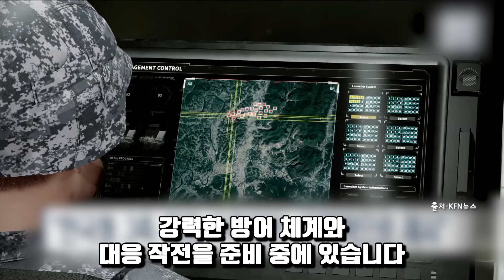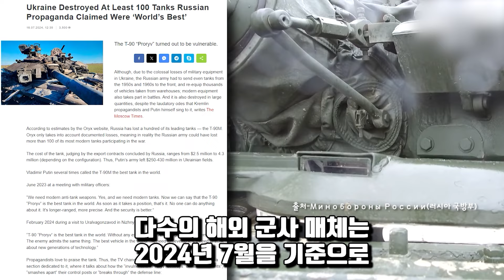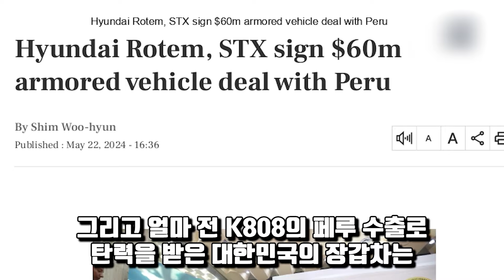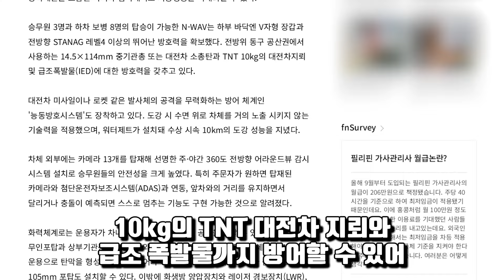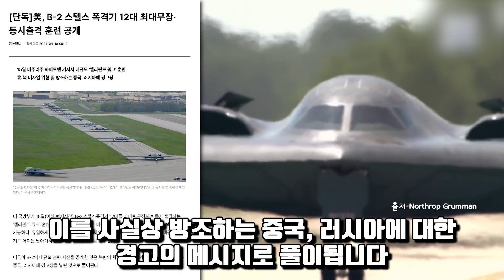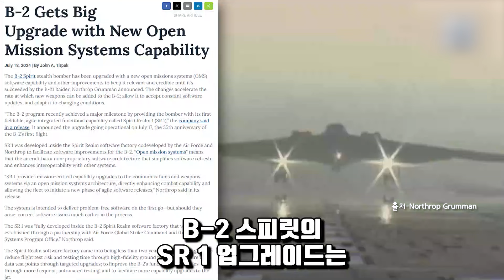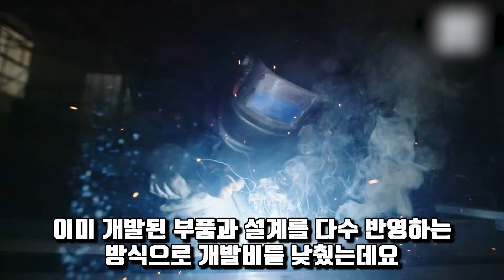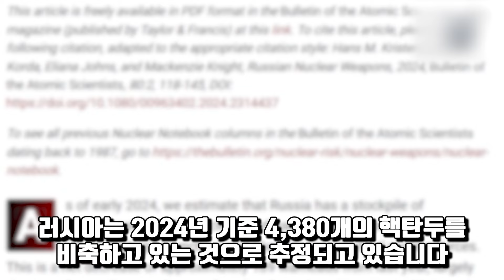휴전선 배치된 북한 미사일에 열 받은 한국, 천무 300대에 미사일 장전 후 전방 배치 한 번에 7,800발 발사 하면 北은 국가 멸망